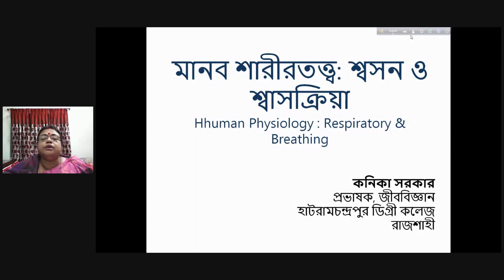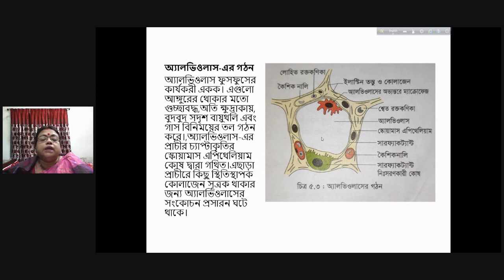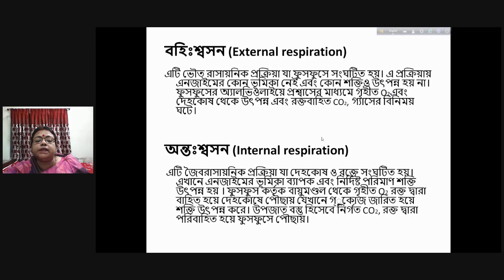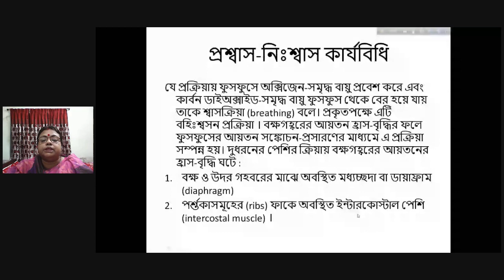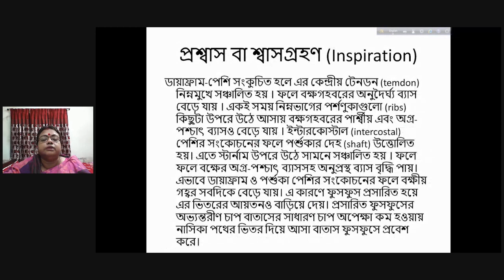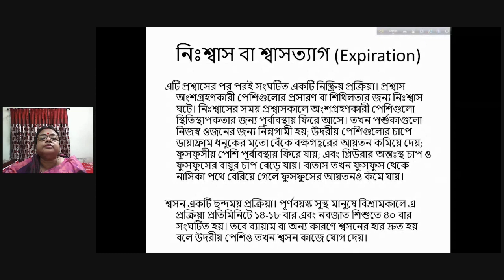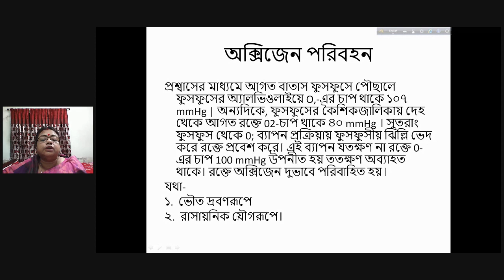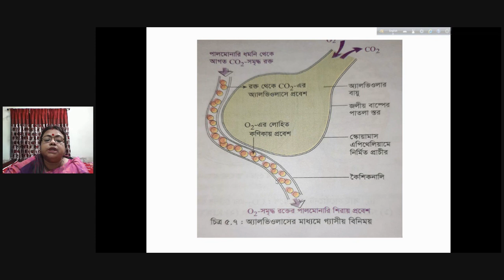শ্বসন ও শ্বাসক্রিয়া (লেকচার – ০২) ।। জীববিজ্ঞান ২য় পত্র ।। দ্বাদশ শ্রেণী ।। Online Class ।। HRDC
শ্বসন ও শ্বাসক্রিয়া (লেকচার – ০২) ।। জীববিজ্ঞান ২য় পত্র ।। দ্বাদশ শ্রেণী

কনিকা সরকার
প্রভাষক, জীববিজ্ঞান
হাটরামচন্দ্রপুর ডিগ্রী কলেজ
পবা, রাজশাহী